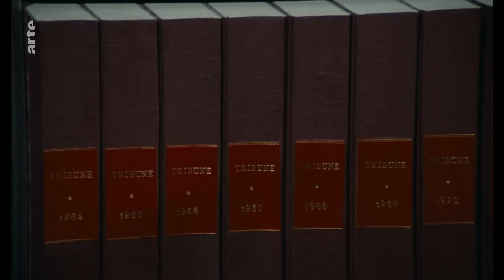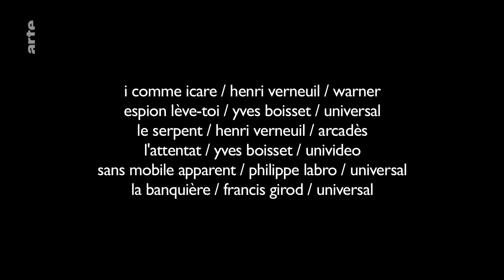Ennio Morricone en France par Thierry Jousse - Blow Up - ARTE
La rétrospective Ennio Morricone bat son plein à la Cinémathèque Française. Alors Thierry Jousse poursuit l’exploration de son impressionnante filmographie avec cette fois, après le volet italien, le volet français de son œuvre : Le Professionnel, Peur sur la ville, Le Clan des siciliens, mais pas que…